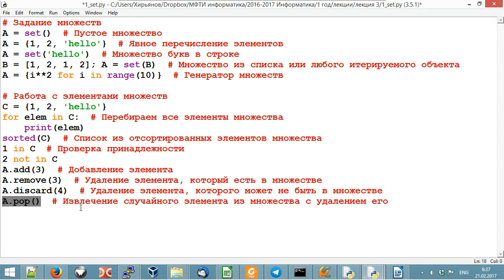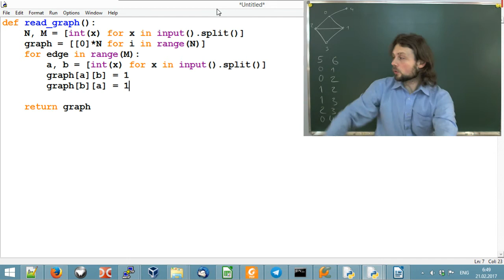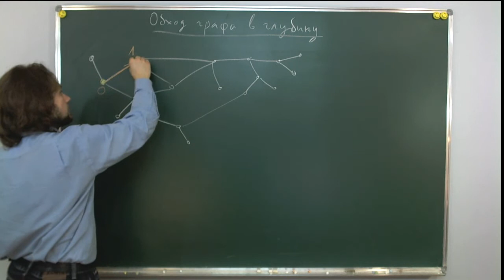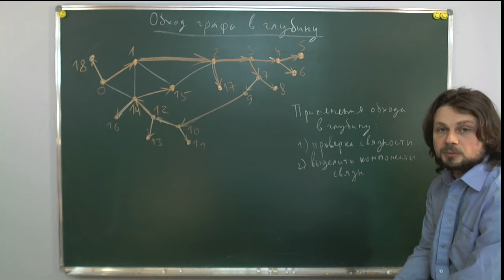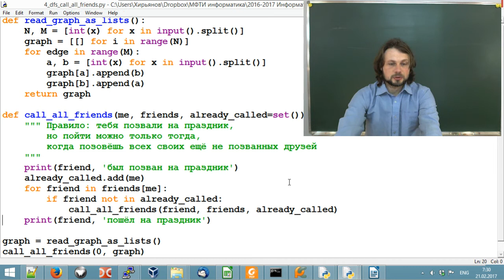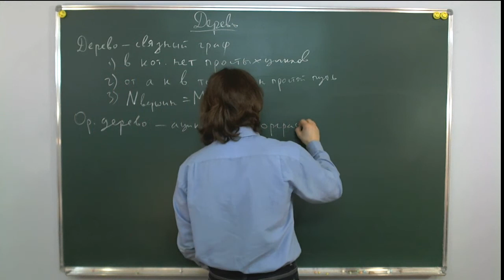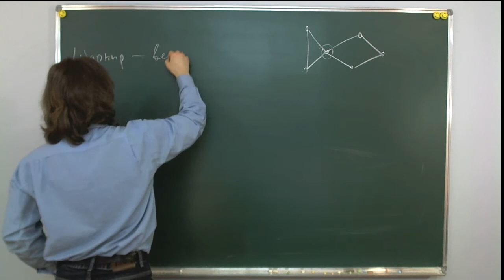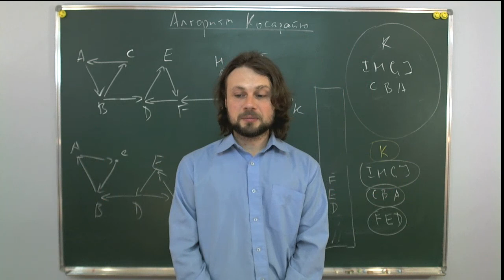Информатика первого года, семестр 2, лекция 3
Прочитана 21 февраля 2017 года

Темы, рассмотренные на лекции:
- Определение дерева. Остовное дерево графа.
- Рекурсия (напоминание).
- Поиск в глубину и его применения.
- Выделение компонент связности.
- Алгоритм Косарайю